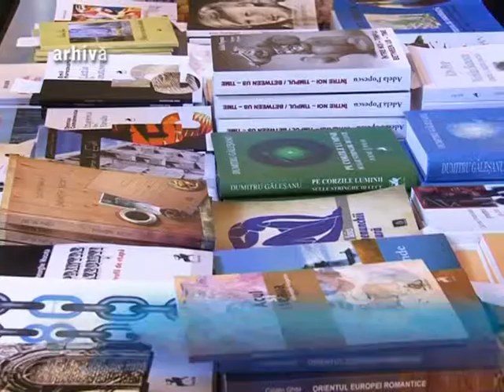PĂRINTELE ION BUGA ÎŞI LANSEAZĂ LA PLOIEŞTI MAI RECENT VOLUM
Unul dintre cei mai apreciați teologi ortdocşi, părintele Ion Buga, își lansează mâine la Ploiești cel mai recent volum, Condamnați la Înviere.